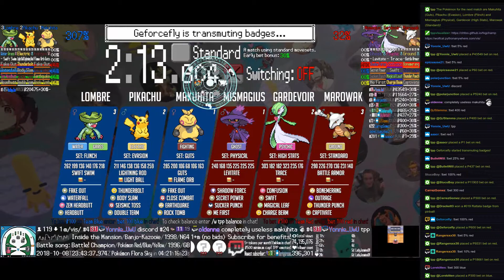Twitch Plays Pokémon Battle Revolution - Matches #133206 and #133207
#133206 [Blue: Linoone (Rain Dance), Sceptile (Physical), Finneon (Special)] vs [Red: Empoleon (Special), Feraligatr (Special), Uxie (Standard)]

8:27 : #133207 [Blue: Makuhita (Guts), Pikachu (Evasion), Lombre (Flinch)] vs [Red: Mismagius (Physical), Gardevoir (High Stats), Marowak (Standard)]